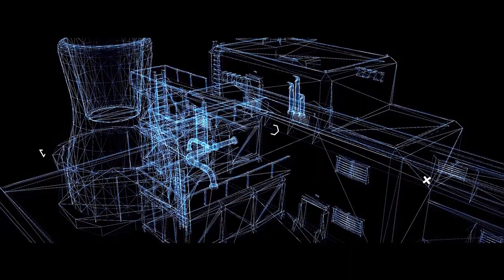Revive el Demo Day de HAAS: ST-45L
Mira el mecanizado de una rosca API que se realizó en una ST-45L.
Esto como parte de nuestro Demo Day HAAS.